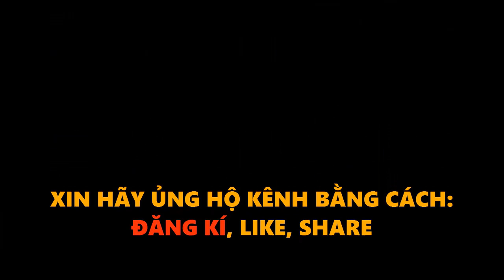Báo Chí Và HLV Của SC Heerenveen Đánh Giá Khó Tin Về Trình Độ Của Văn Hậu, Văn Lâm Lại Tỏa Sáng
Báo Chí Và HLV Của SC Heerenveen Đánh Giá Khó Tin Về Trình Độ Chơi Bóng Của Văn Hậu, Văn Lâm Lại Tỏa Sáng ở Thai-League khiến cho NHM rất tự hào